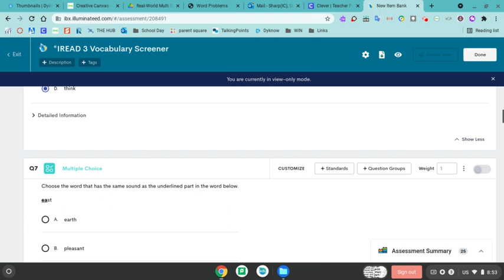IREAD Vocab Screener answers